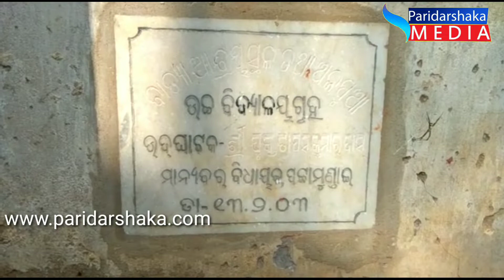PARIDARSHAKA MEDIA 24-11-2019 ଆଞ୍ଚଳିକ ଖବର